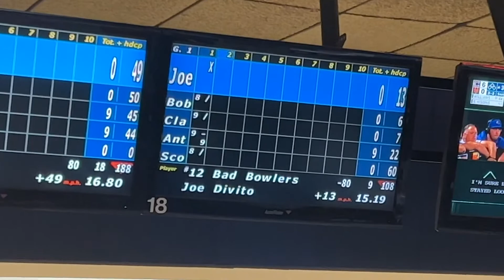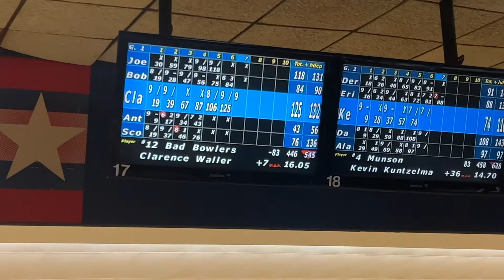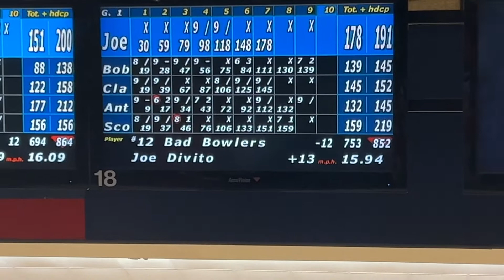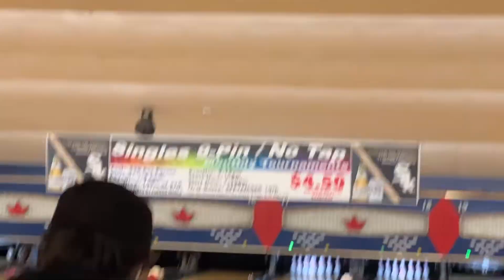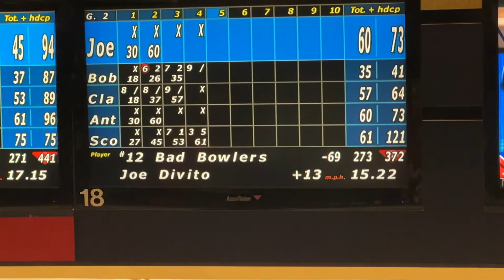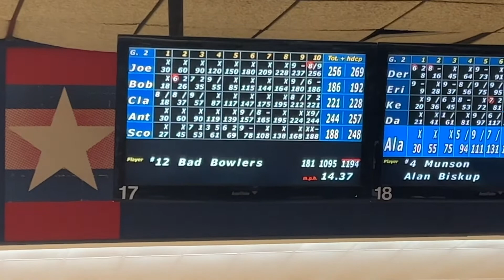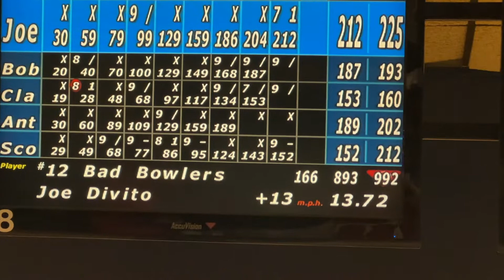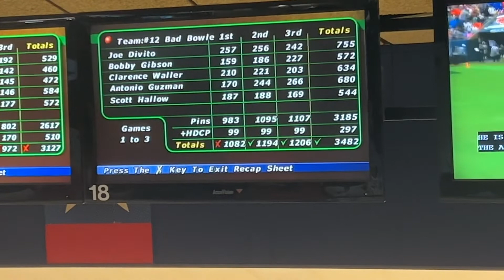Wednesday Awesome bowling league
Bowling in Wednesday night businessmen in loves park IL.
Shout out to Joe M. DiVito 755 series
Shout out to Toney Guzman high game 266
Way to bowl guys